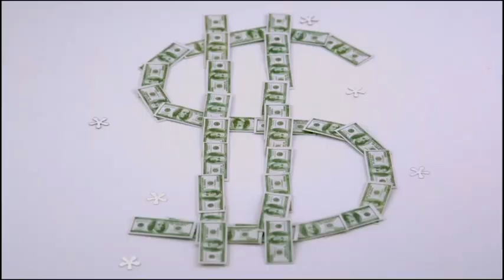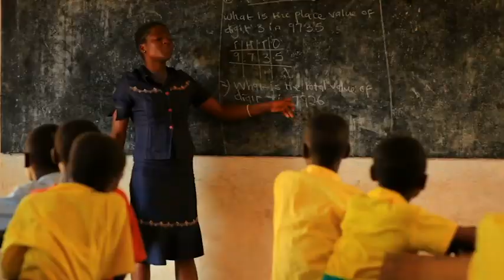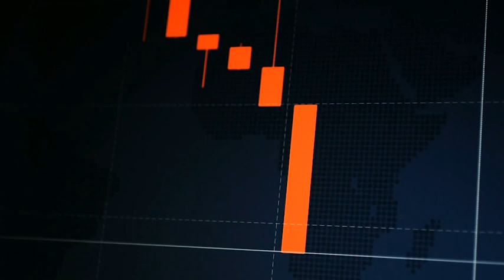July 8, 2023